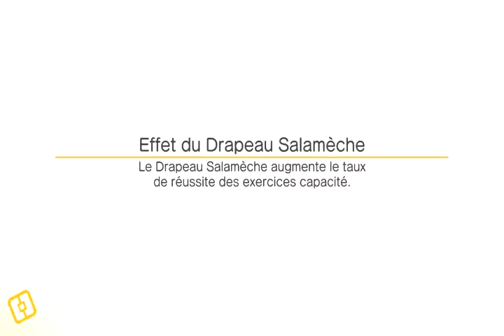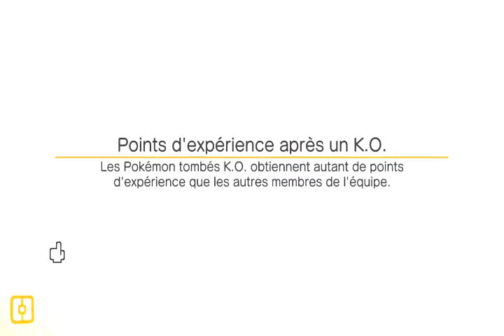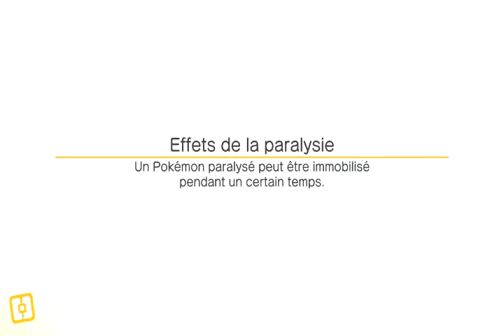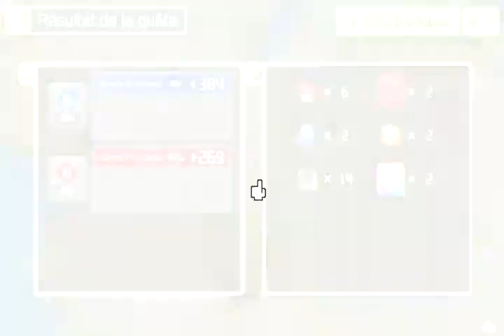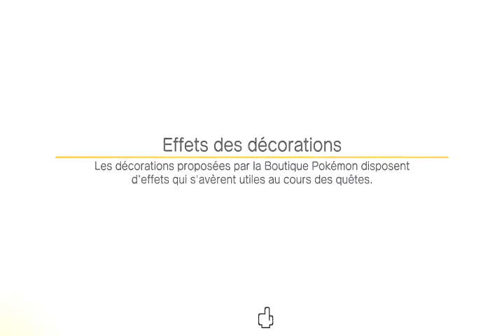pokemon quest switch #20 evolution + shyni